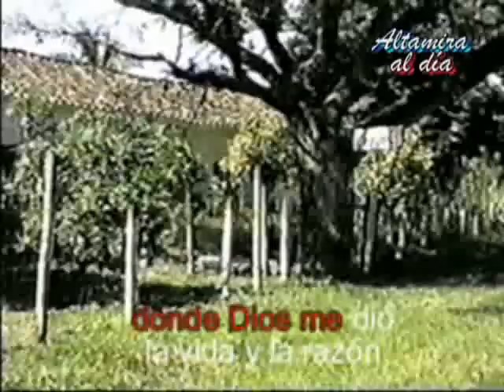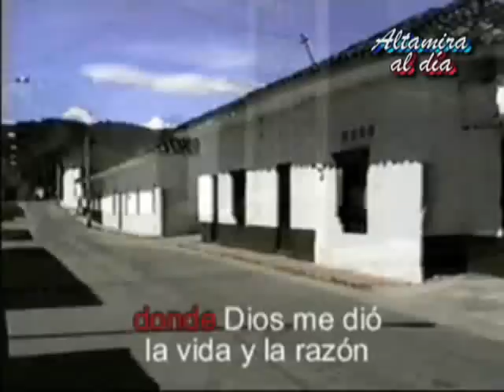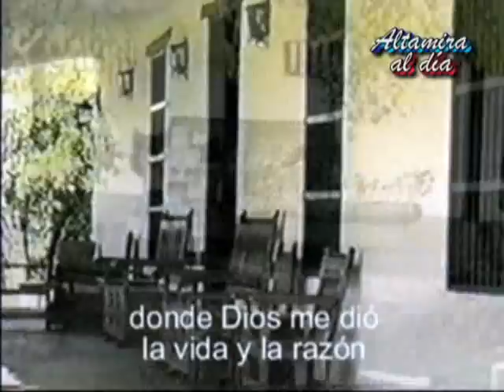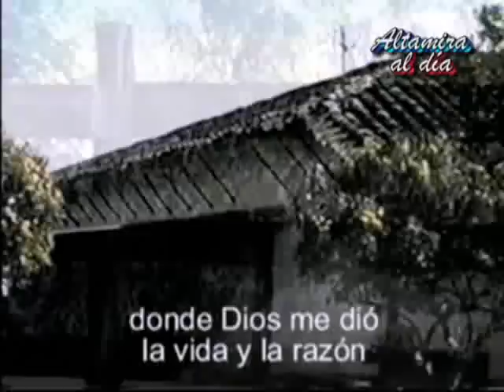himno altamira01.wmv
himno altamira